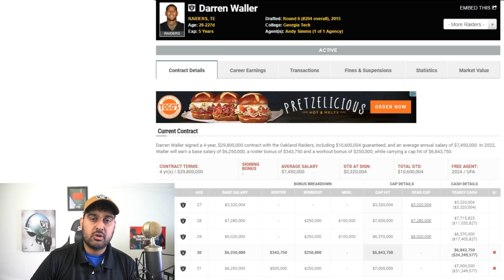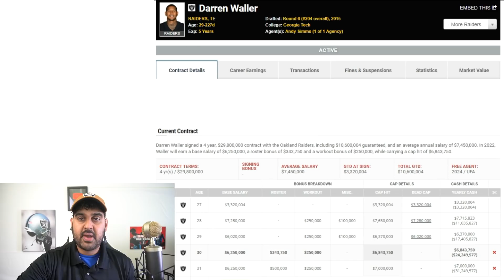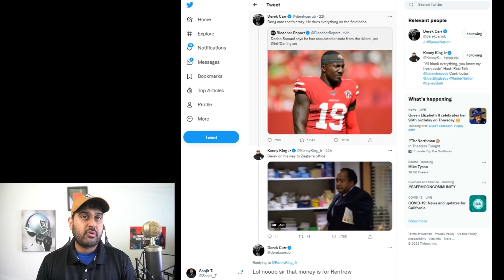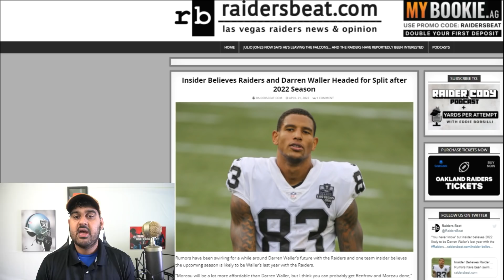Raiders Insider Says Darren Waller to MOVE ON from the Raiders After 2022 Season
Las Vegas Raiders TE Darren Waller is due a NEW Contract. And According to The Athletic's Vic Tafur, the Raiders will likely part ways with the superstar tight end.